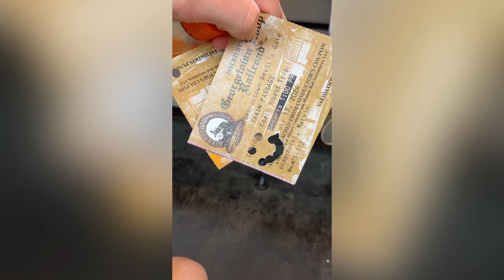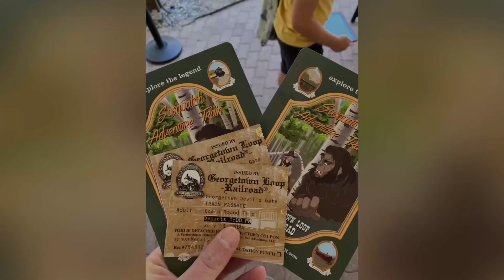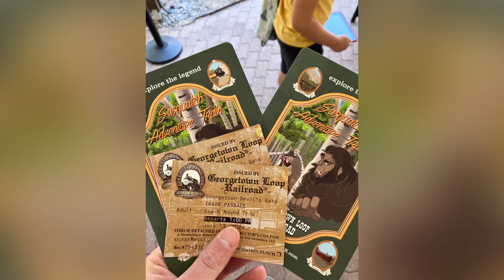Come ride the Georgetown Railroad loop in Georgetown, Colorado with me!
Father/Son road trip to colorful Colorado with a stop at the Georgetown loop. Enjoy the beautiful scenery!